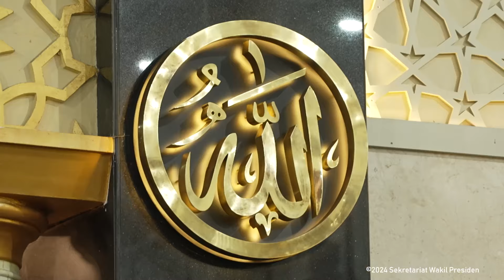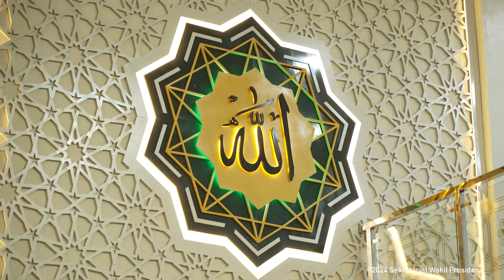Tausiyah Tarawih di Masjid Al-Uswah, Provinsi Kepulauan Riau (Kepri)